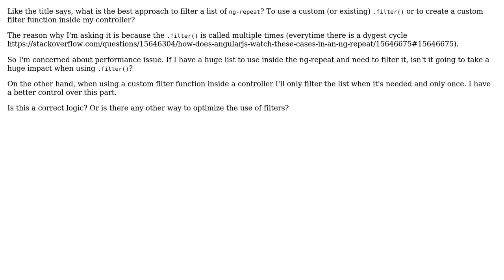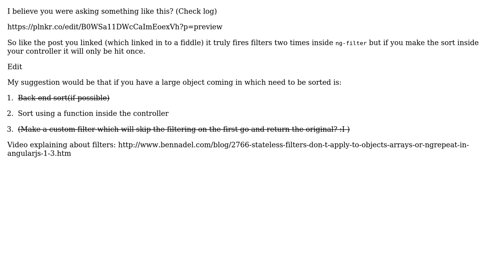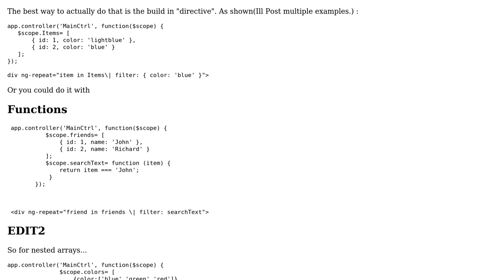AngularJs Performance of Filter vs Filter inside Controller (2 Solutions!!)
AngularJs Performance of Filter vs Filter inside Controller

With thanks & praise to God, and with thanks to the many people who have made this project possible! | Content (except music & images) licensed under CC BY-SA | Music | Images & others | With thanks to user Konkko user celsomtrindade user amanuel2 and the Stack Exchange Network Trademarks are property of their respective owners. You are responsible for your own actions.